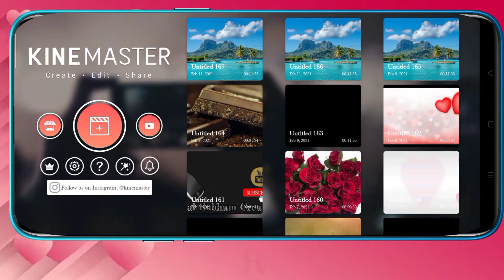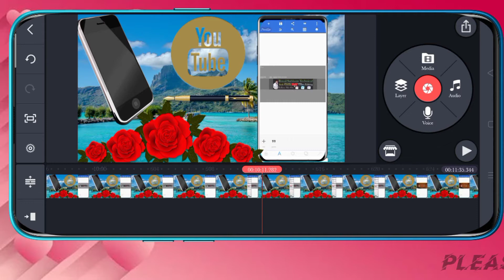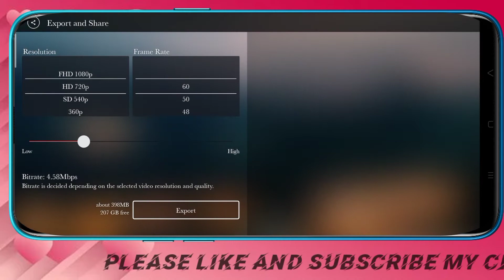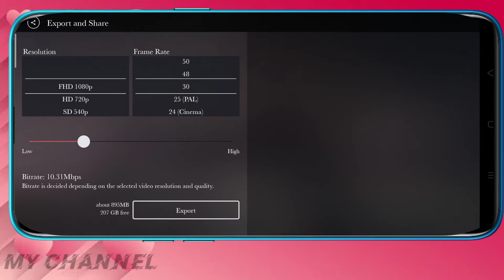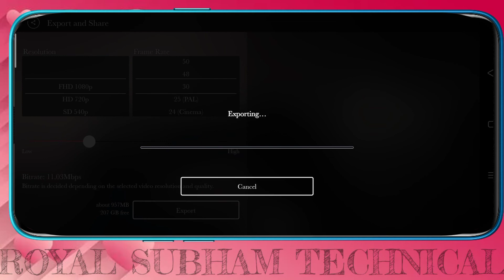YouTube Video Ke Liye Kinemaster Best Video Export Settings.... Kinemaster Video Export Full Setting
YouTube Video Ke Liye Kinemaster Best Video Export Settings. Kinemaster Video Export Full Settings

       🔸Hêllǿ Evêѓŷǿñê Mŷ YǿʉTʉbê Fãmĩlŷ  🔸
🔸I Am { Sʉbĥãm Cĥãkѓãvãѓţŷ } Añd Tĥĩş Iş Mŷ Cĥãññêl { Rǿŷãl Sʉbĥãm Vlǿĝş }👈
🔸𝙏𝙃𝙄𝙎 𝘾𝙃𝘼𝙉𝙉𝙀𝙇 𝙄𝙎 𝙁𝙊𝙍 𝘼𝙇𝙇 𝙏𝙔𝙋𝙀𝙎 𝙑𝙇𝙊𝙂𝙂𝙄𝙉𝙂 𝙑𝙄𝘿𝙀𝙊, 𝙏𝙍𝘼𝙑𝙀𝙇𝙄𝙉𝙂 𝙑𝙄𝘿𝙀𝙊, 𝘿𝘼𝙄𝙇𝙔 𝙍𝙊𝙐𝙏𝙄𝙉𝙀 𝘼𝙉𝘿 𝙈𝙐𝘾𝙃 𝙈𝙊𝙍𝙀...🔸

                     🔸:-𝚁𝚘𝚢𝚊𝚕 𝚂𝚞𝚋𝚑𝚊𝚖 𝚃𝚎𝚌𝚑𝚗𝚒𝚌𝚊𝚕-:🔸